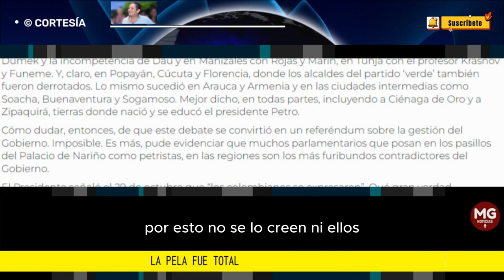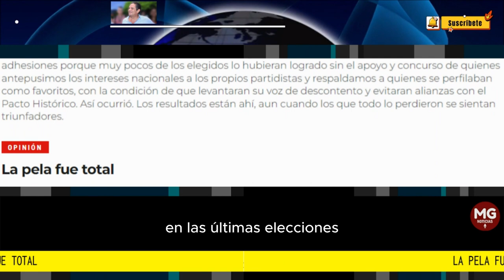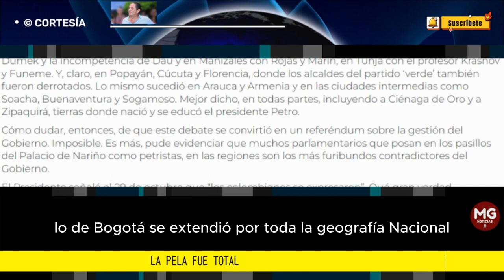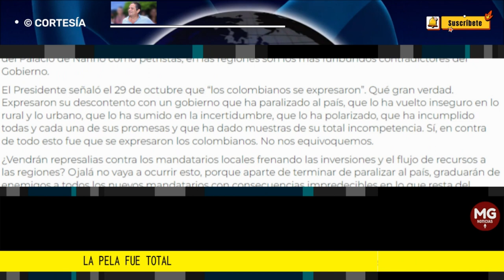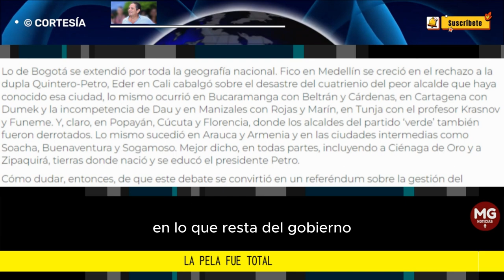LA PELA FUE TOTAL 🎯 Columna Germán Vargas Lleras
Contra lo sostenido por los amigos del ‘gobierno del cambio’, las elecciones sí fueron un referendo en contra de Petro, su primer año de gobierno, sus anuncios y las muy impopulares reformas. Si el resultado hubiera sido distinto, estarían diciendo seguramente que el pueblo se había pronunciado a favor de las reformas, que la calle había hablado, que el Congreso no podía desatender este clarísimo mensaje popular. Por mínima coherencia, deberían autoaplicarse estas mismas conclusiones.